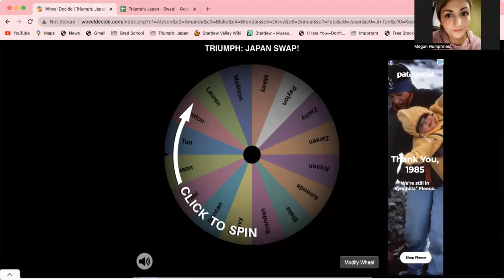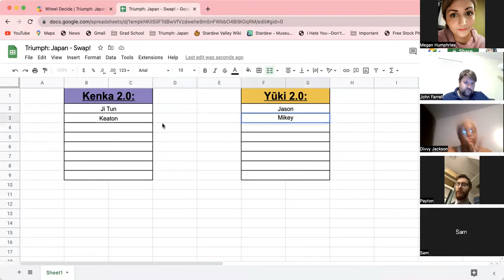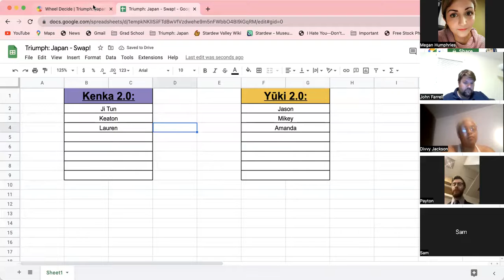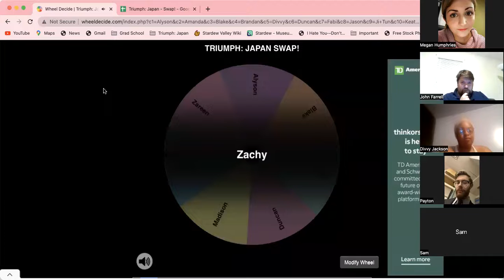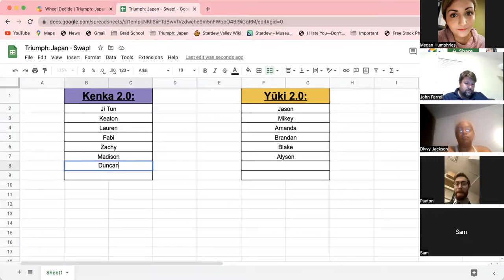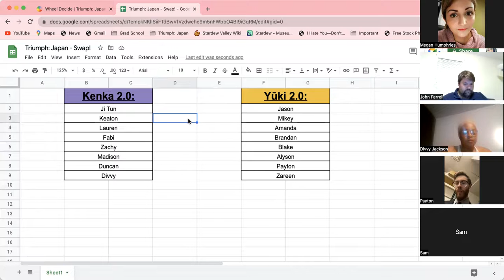Triumph: Japan - Tribe Swap!